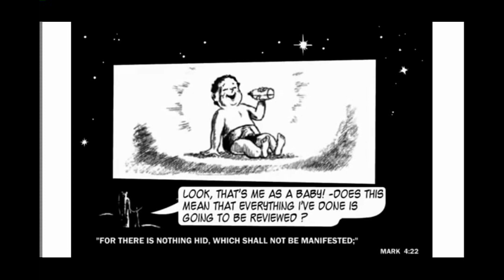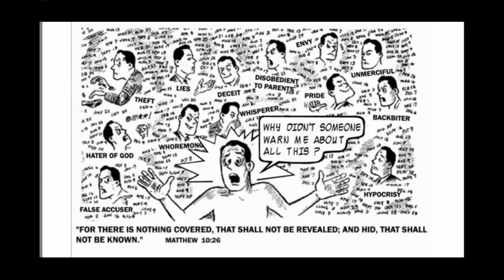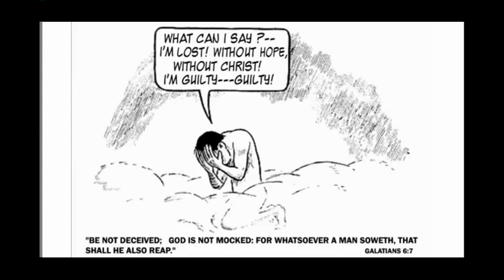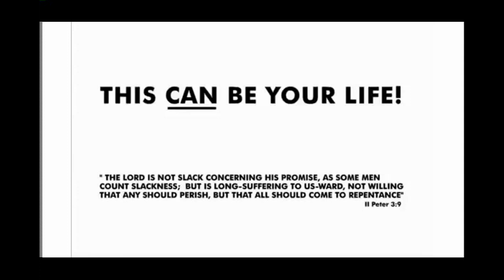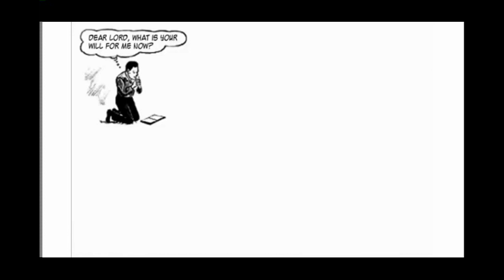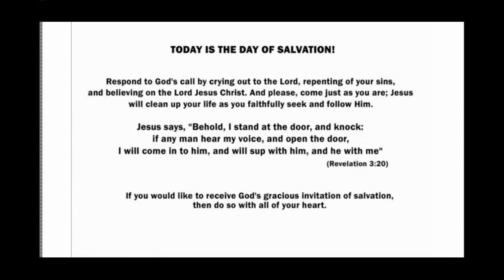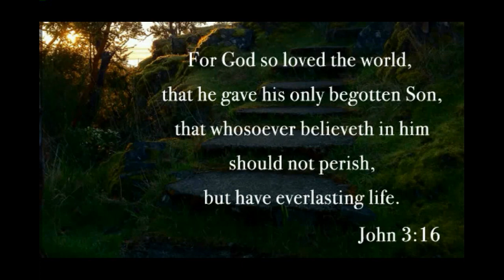This Was Your Life (Animated)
This Was Your Life, an animated Jack Chick tract